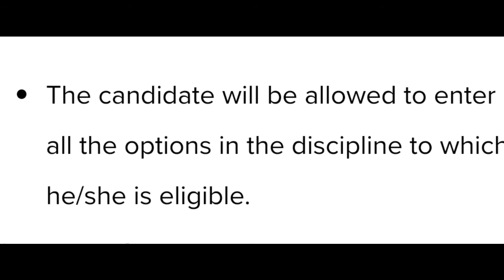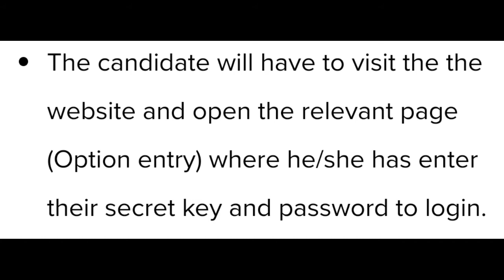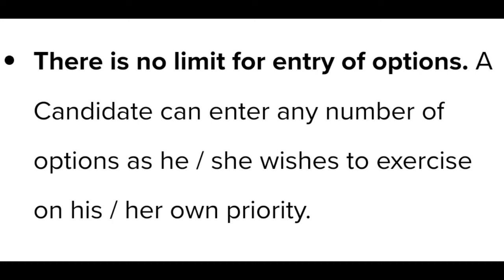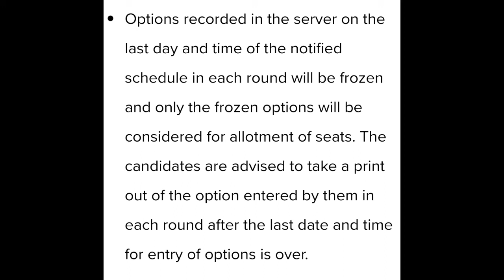Kcet option entry.instruction.tips.tricks.imporant process|students solution